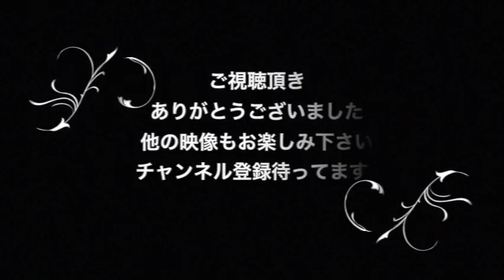【卓球】いや〜このカウンターやばいっしょ⁉︎世界ランク４位,,,林高遠（LIN Gaoyuan）【衝撃】table tennis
現在世界ランク４位。林高遠（LIN Gaoyuan）選手若さ溢れるスピード感すごいです。

・【卓球】世界大会の忘れちゃならないエンターテイナー！解説者 アダム・ボブロウ氏って知ってる？【table tennis】Adam Bobrow Rocks!!
・卓球レッスン動画　バックサーブに対してのレシーブのコツ【Lili PingPong Channel（tabletennis）】
・【WRM×古武術卓球】卓球界の常識を疑え！ボールを「見たら」上手に打てない？【卓球知恵袋】